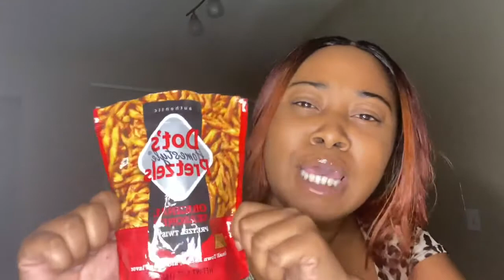homecoming2021 PART 1 | mtsu VS. TSU | SNAPPING ON HOTEL | DRUNK BEFORE 7pm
What’s Happenin, What’s Poppin JT Ganggg🤟🏾❤️❤️

What’s up Gang❤️ Let me take y’all with me to Nashville Tennessee! I came down here with my Cousin Pepa 🥰 For TENNESSEE STATE UNIVERSITY VS. MIDDLE TENNESSEE STATE UNIVERSITY Homecoming 📍
Y’all this was soooo fun and I must say the LITTEST Weekend I had in a while. My Cousin and I are both Aries ♈️ so if you been around Aries? YOU KNOW THE VIBEZ🥰
This Vlog is going to be a 3 Part Vlog because it was sooooo long and a weekend. I hope y’all enjoy this Vlog and I hope this open up some new vibez if you are in the NASHVILLE TENNESSEE AREA📍

SIT BACK‼️, TAKE NOTES📝 & TUNE IN🎥 JT GANG🤟🏾

LMK any more videos you want see from me BELOW!

Make sure to Shop My EXCLUSIVE GLOSS✨ 💋’sbyTay Exclusive Gloss

What camera do you use? (I Use my IPHONE 11)

What do you use to edit your videos? (iMovie)(Videoleap)

What apps do you use for thumbnails ? (I actually make my own with Picsart)